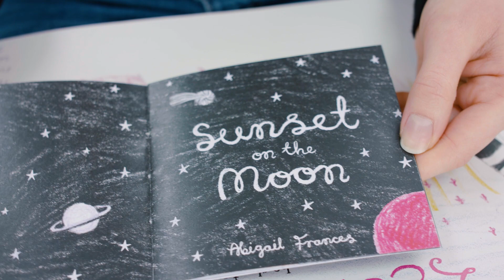Abigail Frances - Illustration at Herts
Abigail always loved making books and being creative. Now she's studying her passion at the University of Hertfordshire after discovering that her passion was a profession.